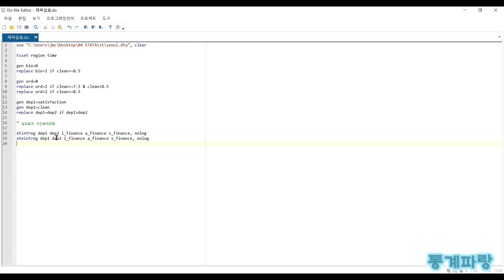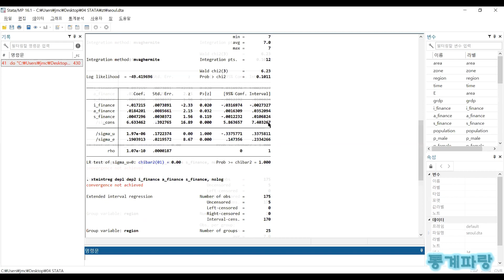STATA를 활용한 패널분석 - (74) 임의효과 구간회귀모형(Random Effects Interval Regression)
임의효과 구간회귀모형(Random Effects Interval Regression)

중도절단 변수에 대한 상관관계를 고려합니다.